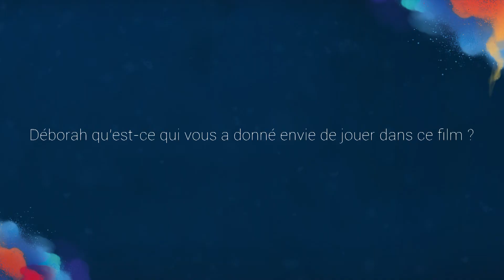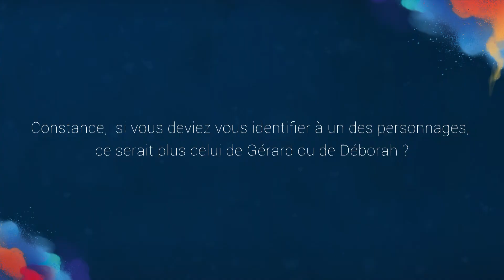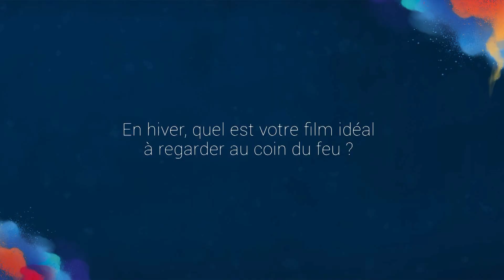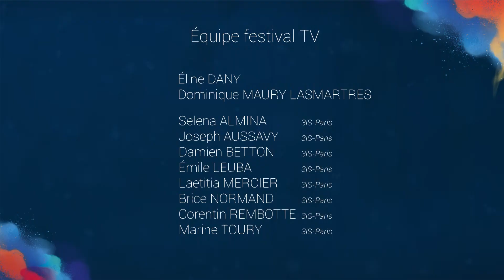Interview de Déborah Lukumuena et Constance Meyer - ROBUSTE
Déborah Lukumuena et Constance Meyer, comédienne et réalisatrice du film ROBUSTE, présenté en avant-première à la 13e édition des Arcs Film Festival, nous dévoilent des anecdotes de tournage.